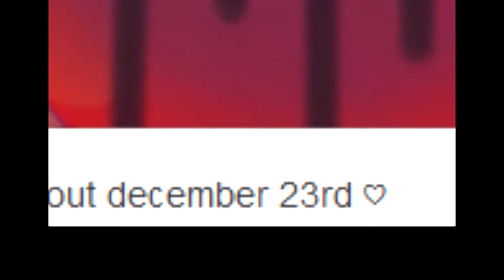Fanime Update week 125 (11/20/2017)